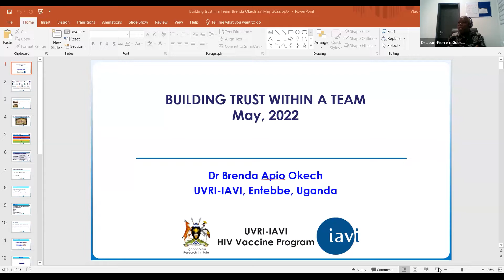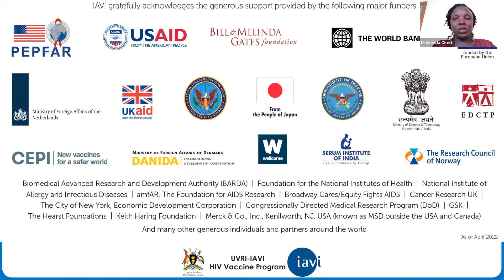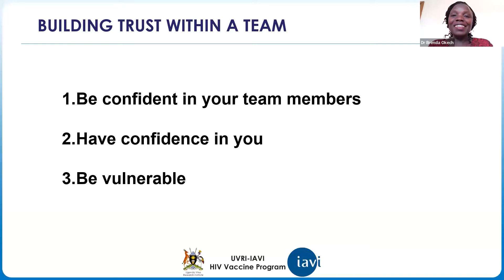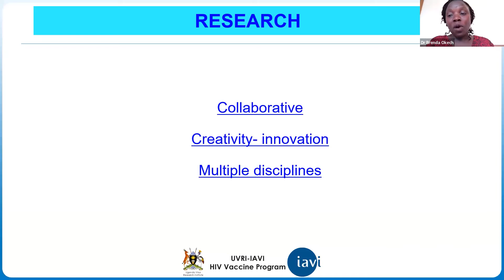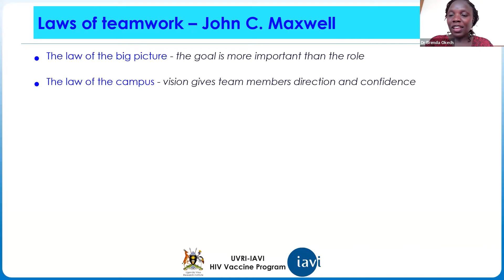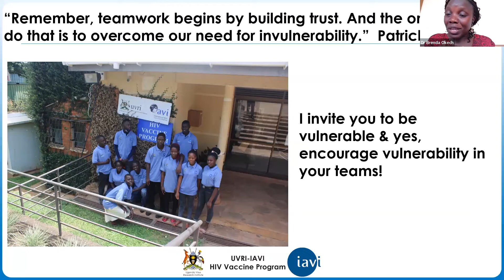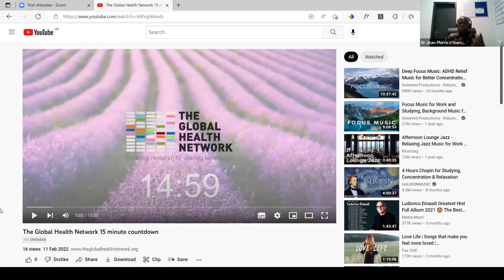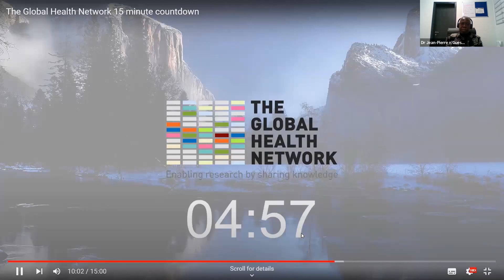What does it take to be a good research leader? Day 2 Lecture 2 (Français)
Leadership et négociation dans une équipe de recherche

Une analyse des lacunes menée par TGHN et ALERRT a permis d'identifier les principales lacunes perçues dans les capacités de recherche en santé et en laboratoire : "Des dirigeants mieux formés et de meilleures compétences en matière de communication afin que les ressources, les projets et la recherche soient bien gérés, et que le personnel reste motivé et soit traité avec respect". Dans le domaine de la recherche, les compétences de leadership sont essentielles pour obtenir de meilleures données de recherche. Bien que tous les chercheurs souhaitent que leurs ressources, leurs projets et leurs recherches soient bien gérés, cela peut être un défi sans un leadership positif et une équipe motivée et digne de confiance. Outre la gestion de groupes de recherche multiculturels et multidisciplinaires, de bonnes compétences en matière de leadership sont plus essentielles que jamais. Cela nous amène à nous demander comment surmonter les défis liés au leadership et, surtout, à nous demander ce qu'il faut faire pour être un bon leader de recherche..

ALERRT, CANTAM et le Global Health Network se sont associés pour proposer l'atelier de deux jours suivant afin de combler cette lacune. Le premier jour, vous comprendrez les éléments du leadership, le type de leader que vous êtes, et des conseils sur la façon de vous amener au leader que vous voulez être. Vous aurez également l'occasion de réfléchir, de discuter et de partager avec vos pairs sur votre leadership. Vous quitterez cette première journée de l'atelier avec une nouvelle perspective sur le leadership et votre rôle de leader et vous vous sentirez motivé pour utiliser les compétences enseignées afin d'atteindre vos objectifs de recherche grâce à un meilleur leadership. Participez à la deuxième journée pour approfondir le rôle du leadership au sein d'un groupe de recherche multiculturel et multidisciplinaire. Vous quitterez cette deuxième journée de l'atelier avec un nouveau regard sur la diversité du leadership et les outils pour gérer le travail au sein d'une équipe de toute discipline et culture.

Timecodes
Lecture 2 0:00
Q&A 26:42